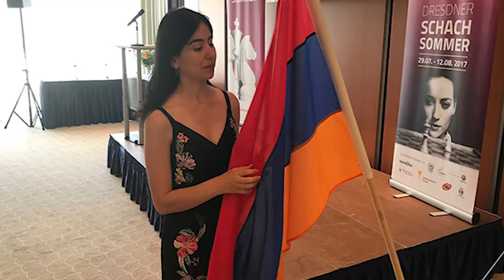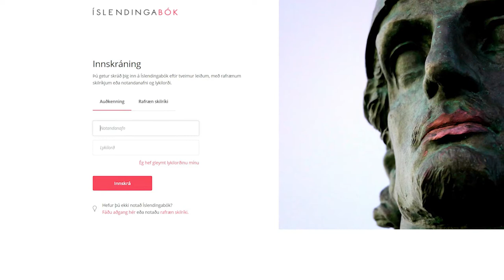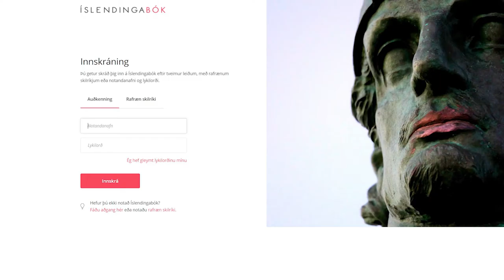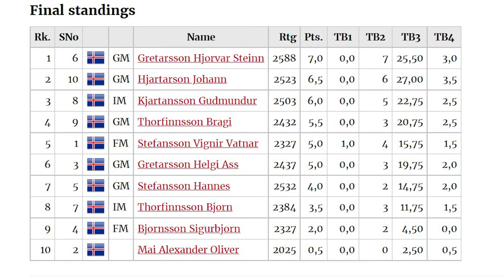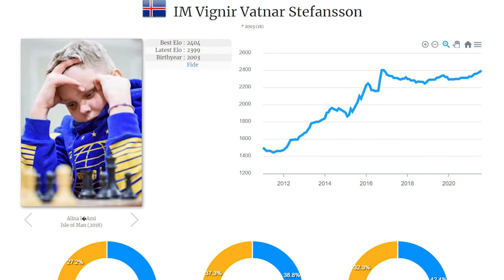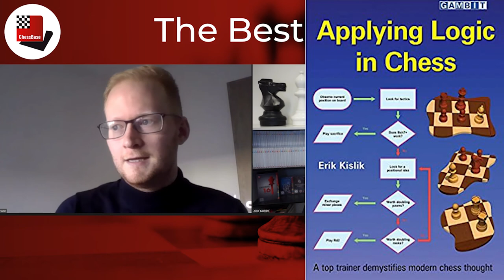The Best In Iceland - an interview with Hjörvar Steinn Grétarsson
In 2020, we started a series called "The Best In", and interviewed some of the strongest male and female players of Aruba, The Bahamas, Brazil, Trinidad & Tobago, Armenia and Austria. The popular series will continue as a YouTube version with a 1-to-1 Zoom interview, including an analysis of the player's favourite game. We start the new chapter with the coldest country so far - Iceland. And in 2021, Hjörvar Steinn Grétarsson has had his best chess year so far. He speaks with us about the chess situation in Iceland, his motivation for the next years, and an interesting, mad story with another "ginger" chess fellow - Simon Williams.

0:00 - Intro
0:42 - How to pronounce your name correctly?
1:09 - Why are there so many good chess players in Iceland, and are you related to them?
2:40 - Do you remember when you learned to play chess?
3:59 - What was the greatest chess boom effect for Iceland? Bobby Fischer? Championship 1972?
6:30 - Is chess your profession, or do you have another job?
8:21 - You are very social. How did the coronavirus affect your mood and chess life?
10:04 - Which title win, was the most important for you?
12:03 - According to the Mega Database, your favourite openings seem to be the Queen's Gambit and the classical Sicilian. Is this correct?
14:04 - What was your very first chess success?
15:31 - You became a GM in 2013. Any game you remember particularly well?
17:46 - You reached a 2600 rating, the GM title, and won the Icelandic championship. Any motivation to accomplish something more in chess?
19:47 - How can we imagine the current chess scene in Iceland?
22:00 - Did you play more online chess during the lockdown?
24:02 - You played in plenty of Olympiads. Which one was your favourite?
25:02 - Any hobbies or passions besides chess? And what can you even do in Iceland?
26:30 - I watched a YT Video of Simon Williams, who called you "Ginger Karpov". What is that about? And he also mentioned you in a very interesting bar and drinking story?
31:35 - What strengthened your chess skill the most?
33:03 - Do you have any role models?
34:45 - What is your favourite chess book?
36:05 - Any favourite chess movie/series?
37:25 - Analysis of one of Hjoervar Gretasson's favourite games played